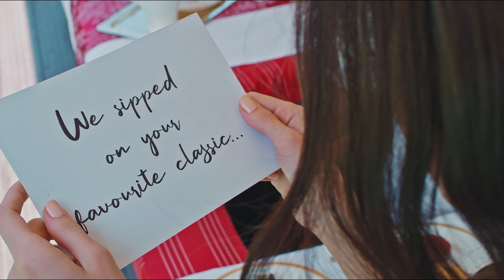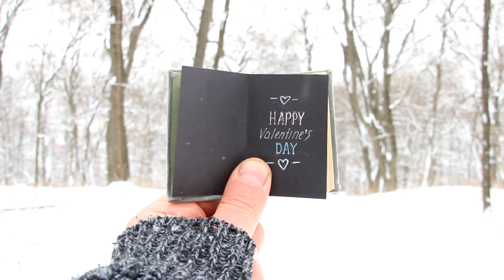Valentines Day 🌹 | Valentine's Day Around The World 💖 - Best valentine's day ideas 2022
{Watch one of the best valentine's video with your partner and family, Enjoy valentine week 2022 Celebrating around the World} 💕

► I have done High color correction, Raw Videos editing, Color
     changing, HDR color Setting, merge files & 4K 60fps Export file, etc.

Copyright
▶ Video & Audio Footage Copyright Under License.

❤️ Relevant Tags & Information in this Video ❤️

valentine 2022
valentines day gifts
Celebrate valentine's day
valentines day songs
valentine's day
valentine week
valentines day ambience
a valentine's day heart
a valentine's day story
happy valentine
valentines day gifts for her
valentines day ideas
happy valentines day my love
valentine's day date ideas
14 February valentine day
first valentine's day